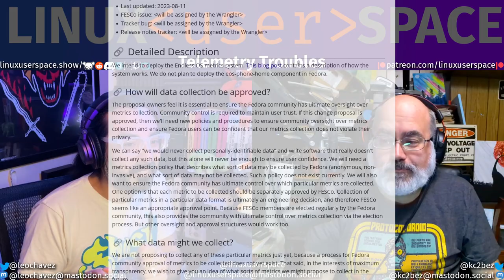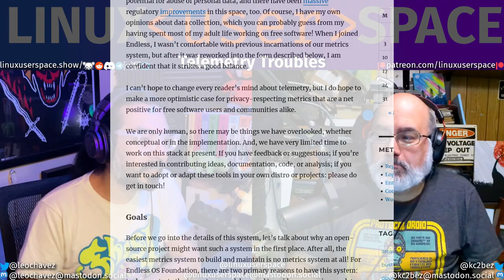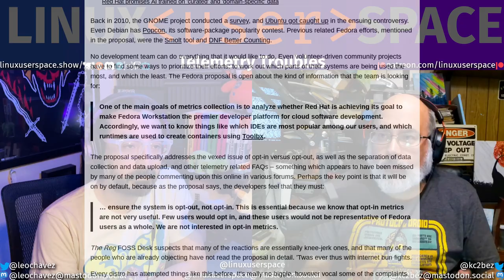😱 Fedora Wants All Your Information?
Fedora considers adding telemetry

⭐⭐⭐⭐Producers ❤️
John Andersen, Bruno Parisi, Johnny, Dave Jones
⭐⭐⭐Co-Producers ❤️
Tim LePés
⭐⭐Super Users ❤️
Nicholas Omann, CubicleNate, sleepyeyesvince, LiNuXsys666, Jill Bryant & Steve Ryniker, Paul Burton, Eduardo Sanchez, Advait, Musical Coder, Larry Murphy, Hausken, Livet, Nick Woody, A.J. Robb
⭐Users ❤️
Eduardo PH, Kyle, Jon Guthery, LqLarry